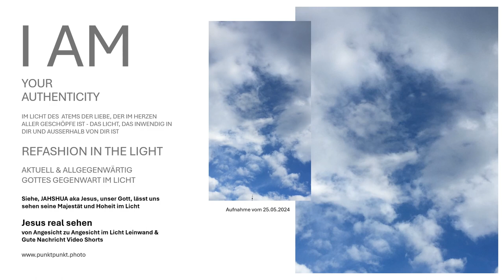Jesus real sehen von Angesicht zu Angesicht im Licht Leinwand & in Gottes Gegenwart Video Shorts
Hier und bei uns sehen Sie künstlerische Schöpfungen im Licht in der Allgegenwart unseres Allmächtigen Schöpfers Jahshua Jesus in echter Klarheit von Angesicht zu Angesicht auf Leinwand - begleitet von Video-Shorts mit Guten Nachrichten. Das Foto zeigt das Antlitz Gottes in offenen Himmeln, und mit dem dazugehörigen Video erinnern wir daran, das Leben, das allgegenwärtig ist in der Lebendigkeit, die menschliche Liebe, die inwendig in Ihnen ist, vor Augen zu haben. Das im Bild Gottes Leinwandbild erhalten Sie